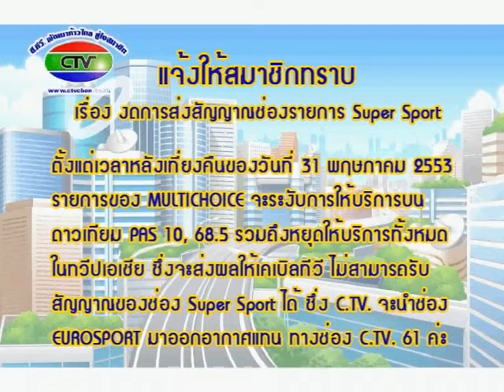สปอตงดSuperSport11 30พค2553 | ฟรีกราฟิก Free Graphic Free Spot ADS รับทำสปอตโฆษณาฟรี ไม่เกิน1นาที